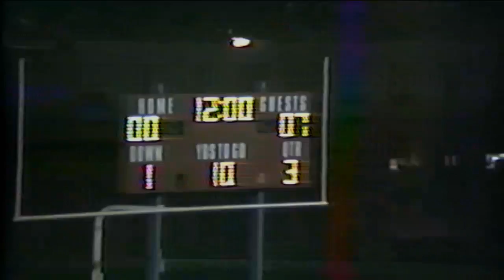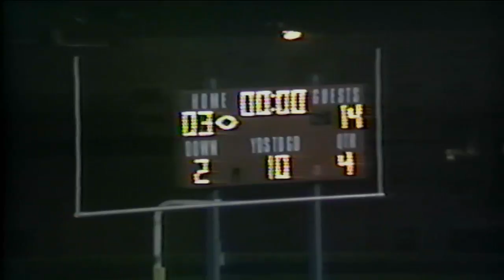1990 PENN HILLS VS MCKKEPSORT *SCOUT CAM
Coach's camera footage of the WPIAL Quad A matchup between the Penn Hills Indians and the McKeesport Tigers on September 28, 1990